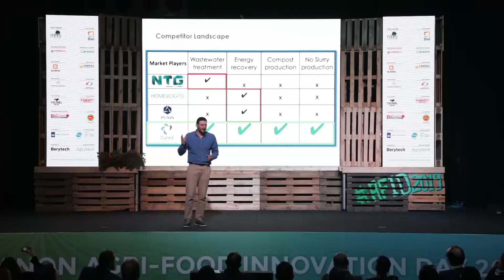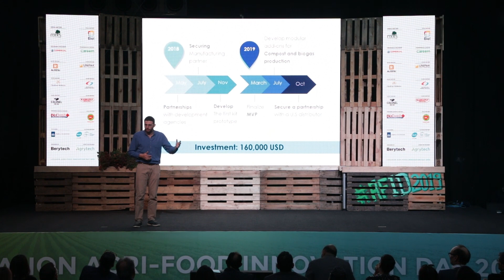Agrytech Accelerator Batch 2 Demo Day - Cubex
Cubex is a home scale wastewater and solid waste treatment system that allows households to process all of their organic waste using decentralized treatment systems.